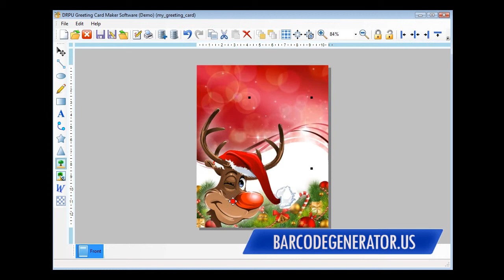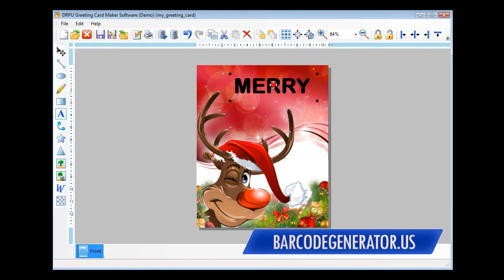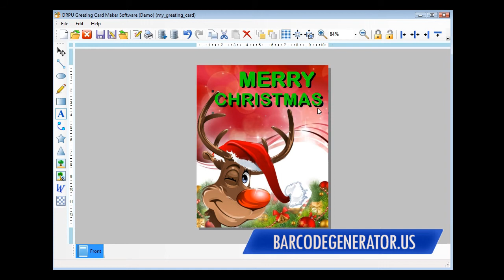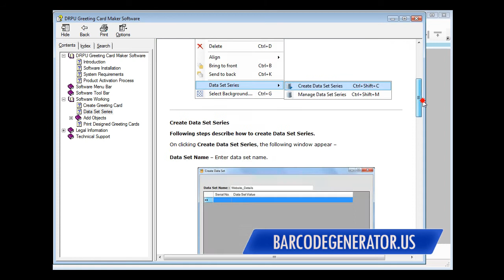greeeting-card-maker software greetings cards designing generator software design greeting cards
greeeting-card-maker software greetings cards designing generator software design greeting cards greetings card maker software how to design greeting cards free greeting card designer software freeware